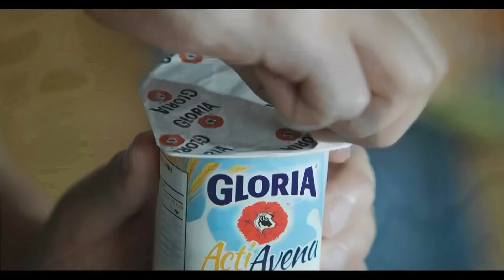ACTIAVENA 'Actiavenials' (2017)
Comercial de Actiavena: Actiavenials de Actiavena.